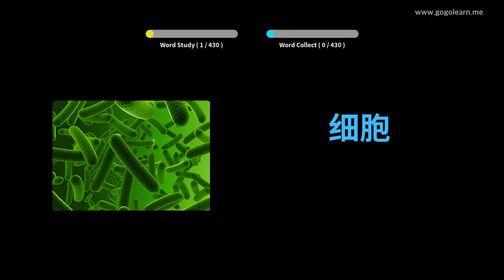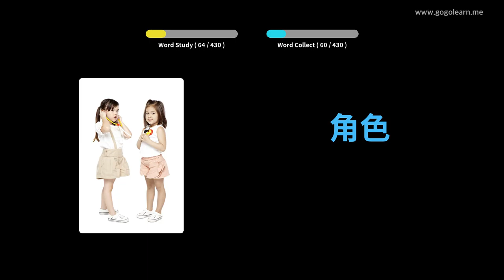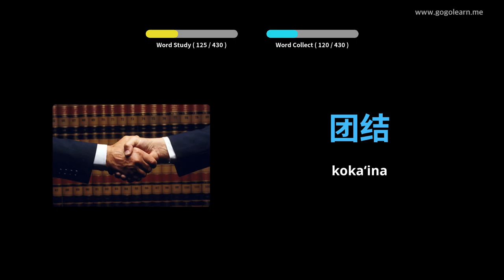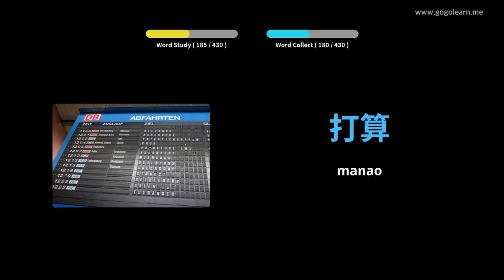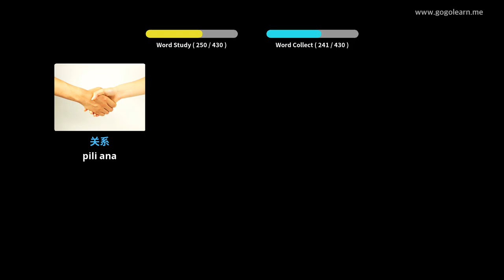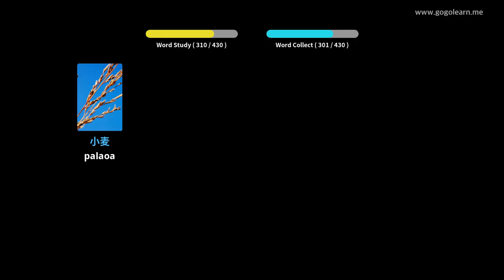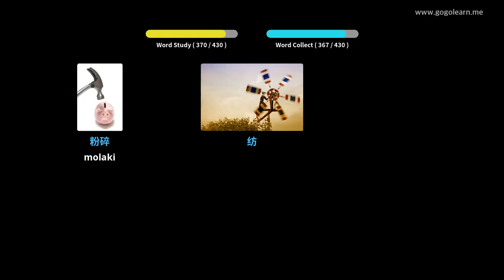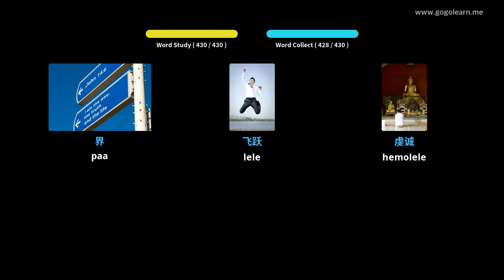Haʻi Kamaka ʻlelo Kūʻai Kina 3 | Golearn